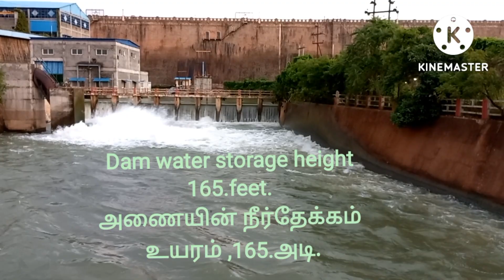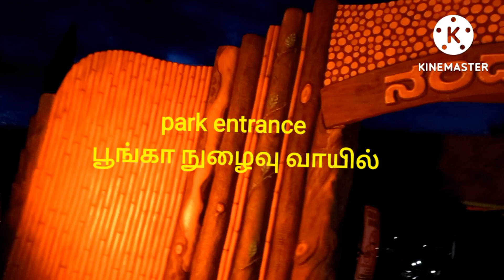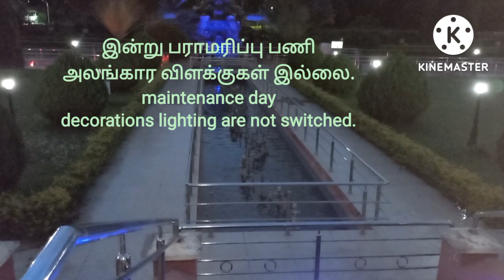part.54.Hambi video Coverage (17).காயத்ரியும்,சின்னாதேவியும்.(Bs.Maniyanin's)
விஜயநகர சாம்ராஜ்யத்தில்
மட்டுமல்ல,தென்னிந்தியாவிலே மிகப்பெரிய நதி,இந்த
துங்க பத்ர. முதலில் இரு மலை
களுக்கும்,இடையில் மாமன்னர்
கிருஷ்ண தேவராயரால் கட்டப்
பட்டது.அணையின் நீர்தேக்க
உயரம்.165.அடி.நீளம் 5.கிமீ.
இரண்டு அணைகள்,இரண்டு
ஆறுகள்.இரண்டு பெரிய பூங்
காக்கள். வற்றாத ஜீவ நதியாக
ஓடுகிறது.கர்நாடகா,ஆந்திரா,
தெலுங்கானா ஆகிய மூன்று
மாநிலங்களில் பாய்கிறது.
The river of Thunga Bhadra, largest
and biggest one in Vijayanagar Empire and South India. It was built by Emperor Sri krishnadevarayar on
1521.Two dam and two river.
It is flowing to errighating land,states in karnataka, Andhra, and Thelungana.water storage height 165.ft.Dam Lenth 5.km.